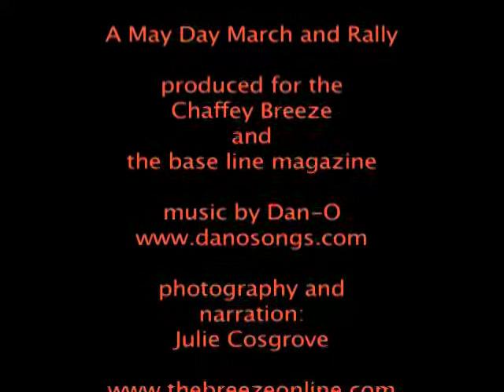A May Day Rally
On May Day 5 Chaffey students participated in a march and rally in San Bernardino to support immigrant and labor rights.  700 other marchers representing unions, workers, students, educators and clergy also marched.